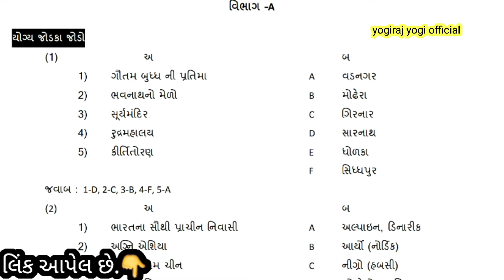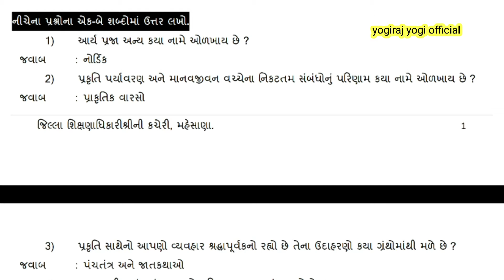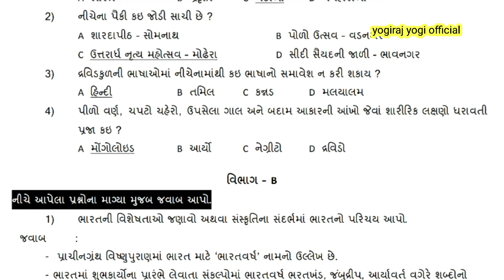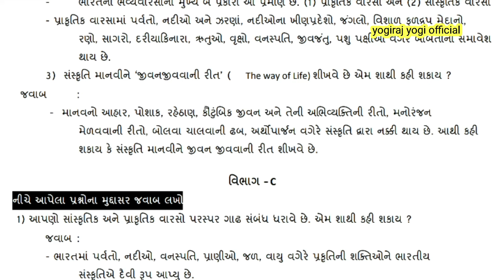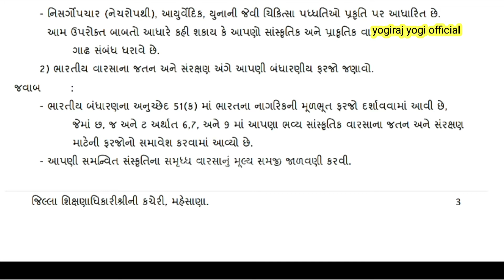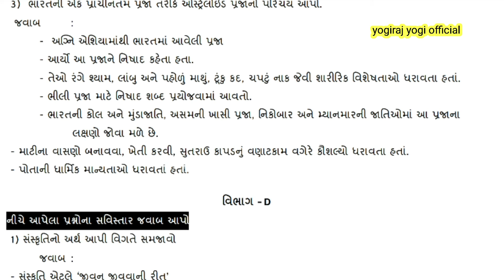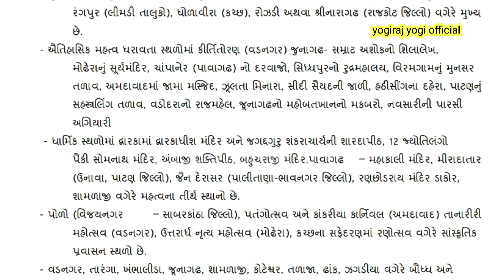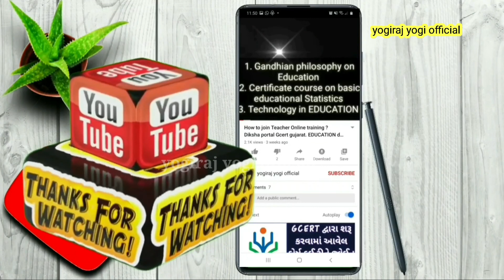Most imp ll Std-10 ll Social-science ll પ્રકરણ-1 ll ભારતનો વારસો ll imp question ll board exam 2021